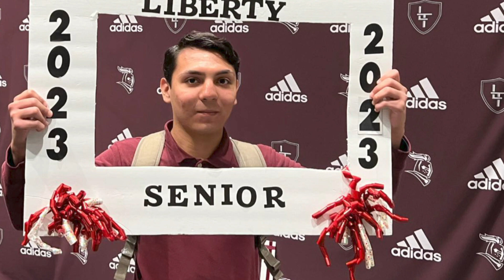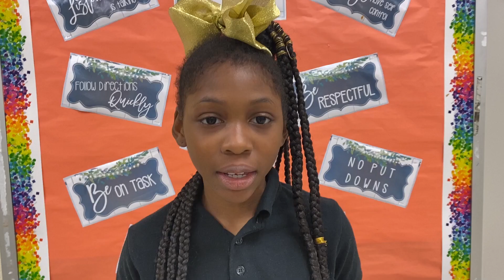For the District: Episode 19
Today we’ll visit with Principal Jennifer Ballard, lead administrator at Liberty Technology High School, plus a pair of Liberty Tech students will share their experiences with us as Liberty offers one of the most robust high school options in Madison County.